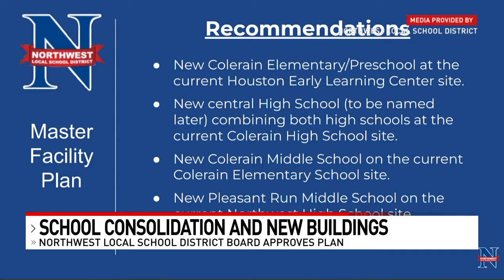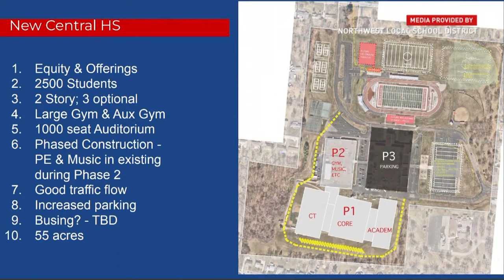Greater Cincinnati school district will merge high schools, more changes included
The plan included new middle schools and a new high school